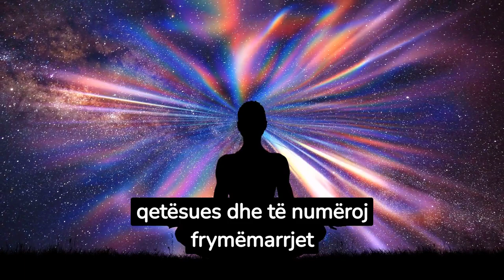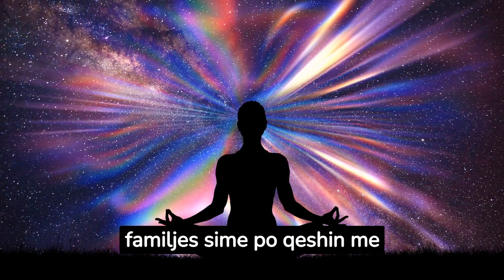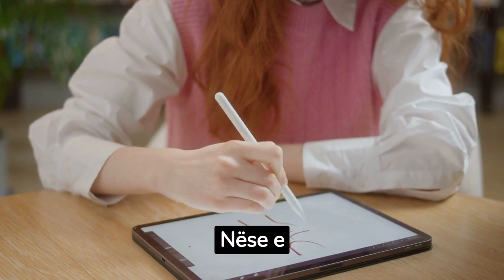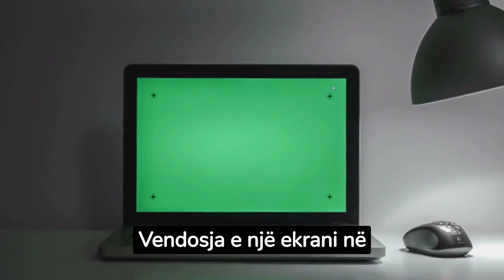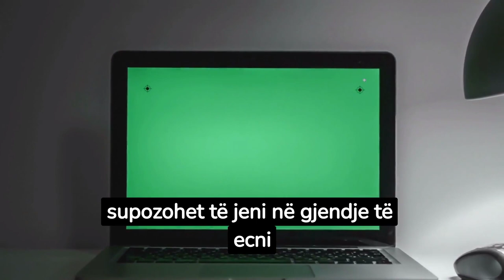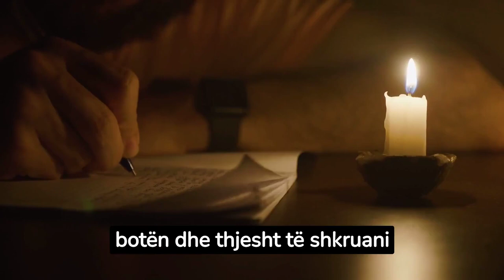Vision Pro i Apple, e ardhmja apo fatkeqësia e shoqërisë tonë?